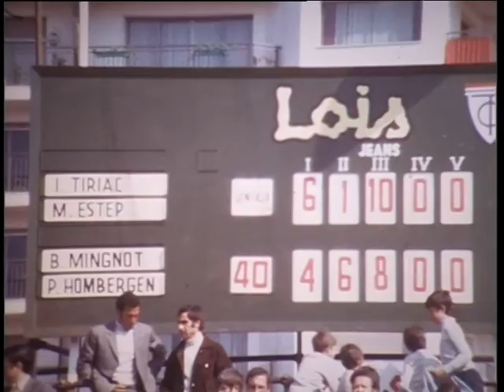Tenis Final 2 Orantes Pannatta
tenis Orantes Panatta